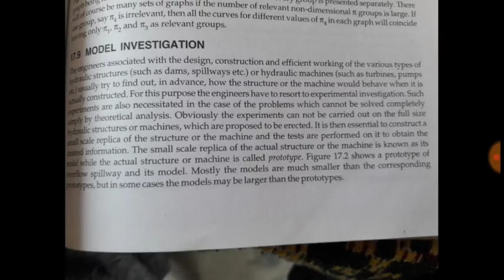Incorrect Answers in JAKEDA off. Answerkey with proof & 2 incorrect solutions in my previous videos